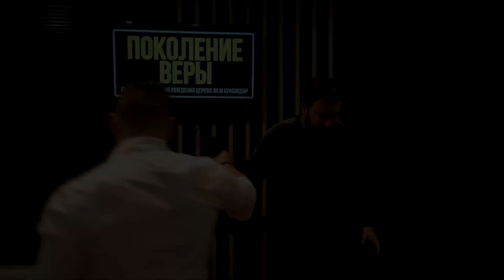ПОКОЛЕНИЕ ВЕРЫ 2021 (часть 11) | ВЕРНЫЙ и ПОСВЯЩЕННЫЙ | ЯРЦЕВ ЮРИЙ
Конференция "Поколение веры", приуроченная ко дню рождения Церкви JGLM Краснодар, проходившая 26-28 ноября 2021.